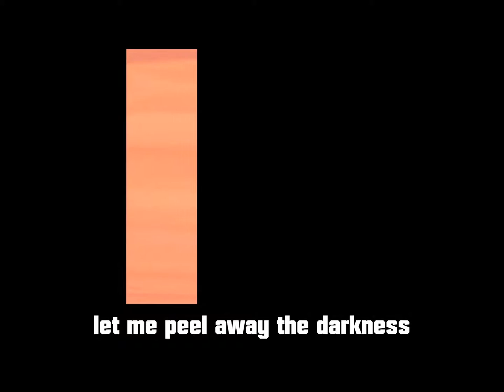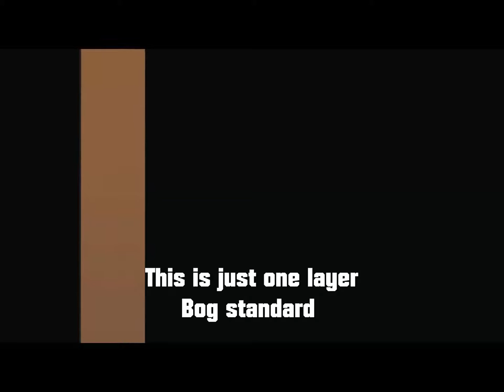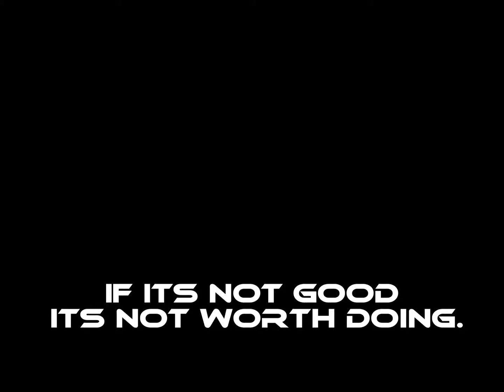BLUNTPENCIL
Hey Jen, I have started turning the lights on. Full HD please.